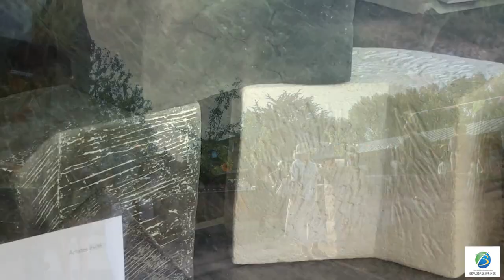LES ATELIERS D’ARTISTES COMMUNAUTAIRES DE BEAUSSAIS SUR MER Plessix Balisson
Portés par la communauté de communes, les ateliers d’artistes communautaires, situés à Plessix-Balisson, ont pour vocation de redynamiser ce bourg de 92 habitants, aujourd’hui intégré à la commune nouvelle de Beaussais-sur-Mer.